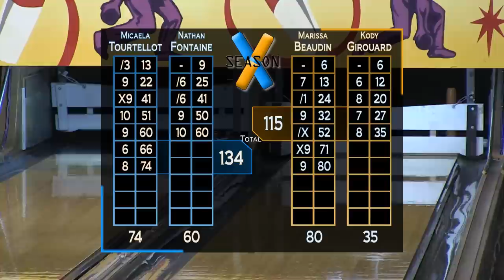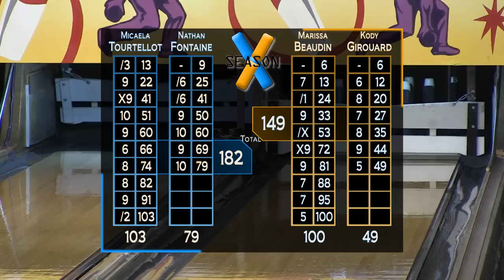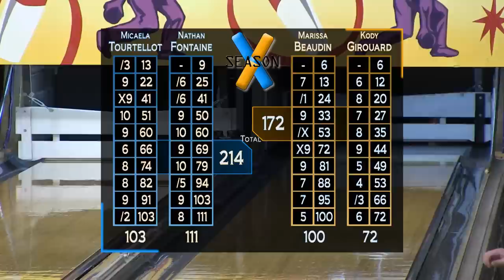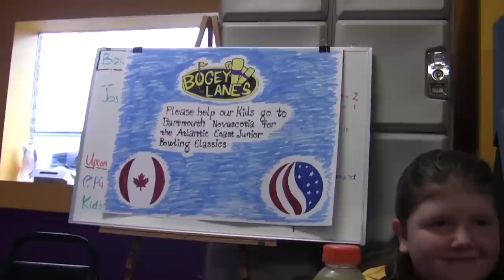Candlepin for Kids Episode 1007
NEXT EVENT: February 3rd, Park Place Lanes
NEXT TV EPISODES: Saturday mornings at 11:30 AM, April 6th through May 13th

Division I (11-and-under) NESN Qualifying Tournament at Bogey Lanes

Micaela Tourtellot/Nate Fontaine versus Marissa Beaudin/Kody Girouard